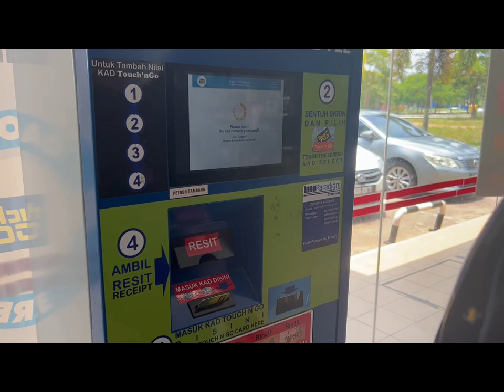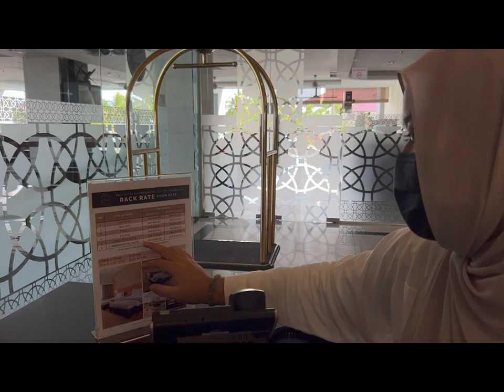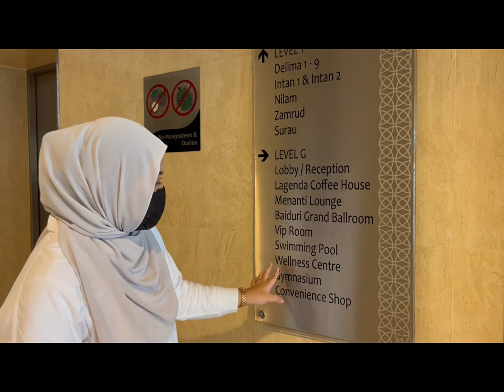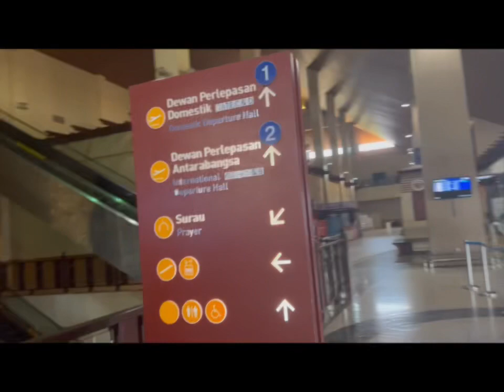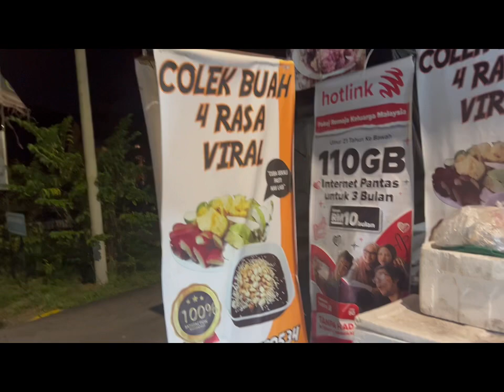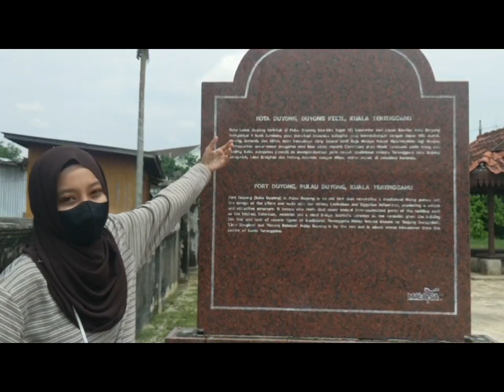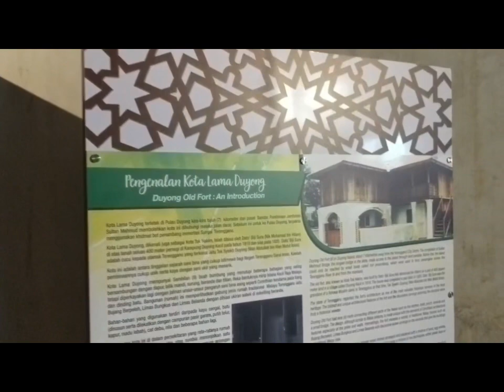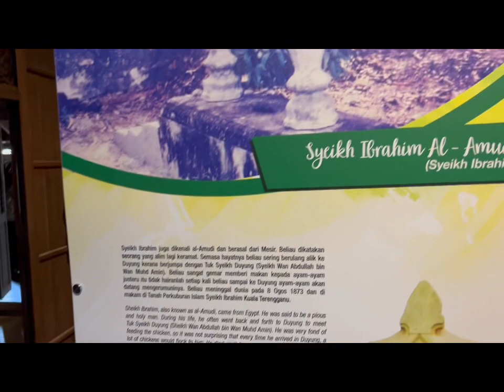KUALA NERUS HERE WE GO (EDISI RAMADHAN) - DTM50163 (VISITOR INTERPRETATION SERVICE)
Diploma Pengurusan Pelancongan, Jabatan Pelancongan dan Hospitaliti,
Politeknik Muadzam Shah Pahang

DTM50163 VISITOR INTERPRETATION SERVICE

CLASS : DUP5A
SESSION : 2 2021/2022
TRIP DATE: 15-17 APRIL
SUPERVISOR: MS. SYUHAIRAH LEE & MS. SHIMA

GROUP 2
1. MUHAMMAD NUR RUSYAIDI BIIN MOHAMMAD FAUZI (19DUP19F2007)

2. AMIN RASHIDI BIN AHMAD KAMIL (19DUP19F2009)

3. MUHAMMAD SYARIFUDDIN BIN SHARIFULZAMI (19DUP19F2100)

4. NUR FADLIN SHAKINA BINTI MOHD ROSLAN (19DUP19F2019)

5. NURUL ASYIQIN BINTI MAHADI (19DUP19F2029)

6. AMAL HAYATI BINTI AZHAR (19DUP19F2015)

7. NURIN AUNI NABILAH BINTI MOHD WAZIR (19DUP19F2041)

8. NUR ALYA NATASHA BINTI MOHD NASIR (19DUP19F2035)

9. NUR'ADLINA BINTI MOHAMMAD KHAIREE (19DUP19F2004)

LIST OF PLACES:

-Pasar Batu 6 ,Manir, Kuala Nerus
(Makcik Khatijah Binti Musa)
-RAIA HOTEL & CONVENTION CENTRE
Jalan Lapangan Terbang, Kampung Telaga Batin, 21300 Kuala Terengganu, Terengganu
-Taman Tasik Kuala Nerus 21300 Kuala Terengganu, Terengganu,
-Sultan Mahmud Airport
Jalan Lapangan Terbang, 21300 Kuala Terengganu, Terengganu
-Stadium Sultan Mizan Zainal Abidin
-Homestay Birai Sungai

-Muzium kota lama pulau duyong  , Pulau Duyung Kecil, 20100 Kuala Terengganu, Terengganu
-JETI BOT TAMBANG, SEBERANG TAKIR
Kampung Seberang Takir, 21300 Kuala Terengganu, Terengganu (Encik Zaidi)

-Pantai Teluk Ketapang
Jalan Pantai Teluk Ketapang, Kampung Teluk Ketapang, 21300 Kuala Terengganu, Terengganu (Encik Zafarudin)
-Berbuka puasa bersama komuniti (Rumah Oja)
-Berbuka puasa bersama komuniti (Rumah Fadlin)

Edited by :Eddy&Amin